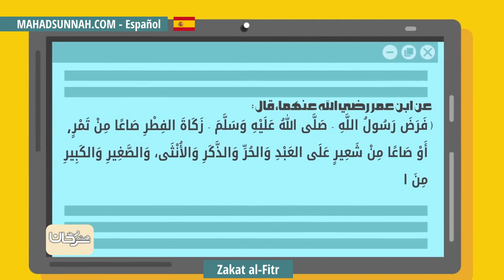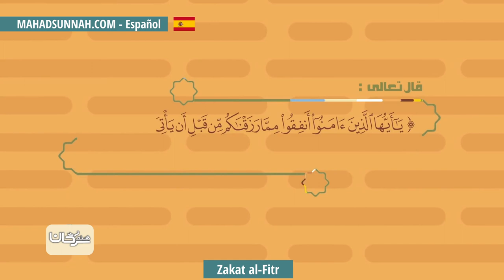Zakat al fitr زكاة الفطر